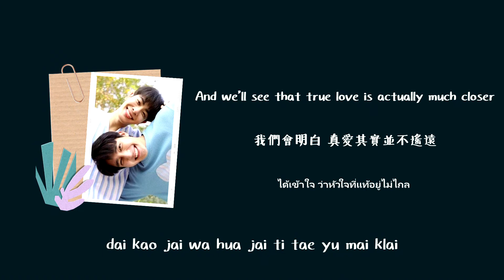【中/ENG/THAI/ROM】Closer (ไม่ไกลหัวใจ) - Earth & Mix [ost.Cupid's Last Wish พินัยกรรมกามเทพ]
沒有offgun的星期日, earthmix來了~ ◝(　ﾟ∀ ﾟ )◟

Song: Closer (ไม่ไกลหัวใจ) - Earth & Mix